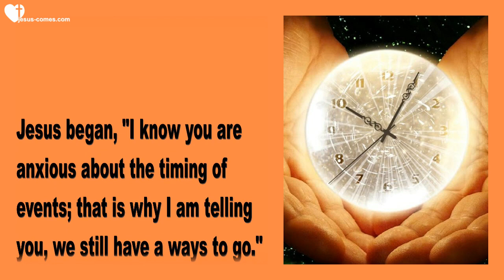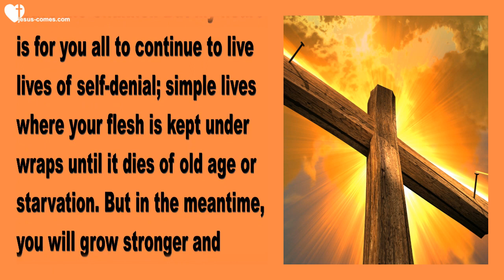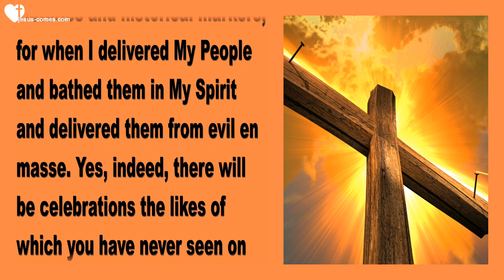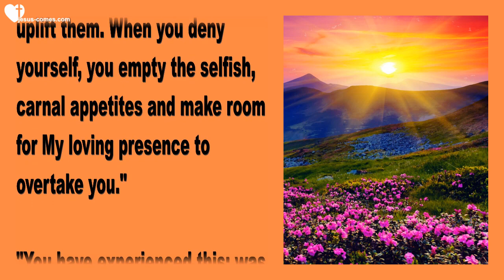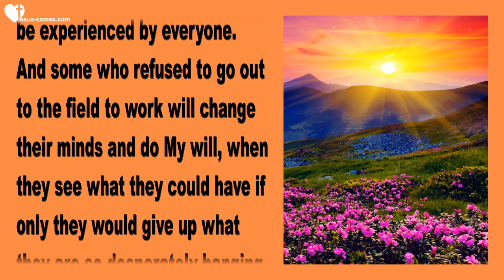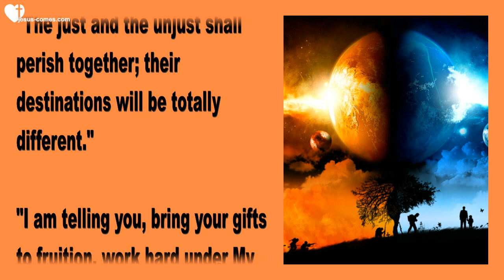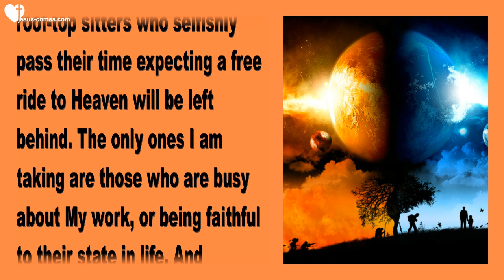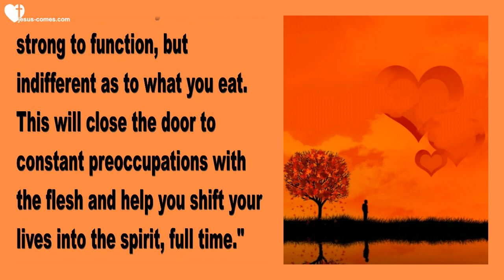Jesus speaks about more Time & Self-Denial ❤️ Love Letter from Jesus Christ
Jesus speaks about more Time... 'For Me, 5 Years is like 5 Minutes'

October 20, 2017 - Words from Jesus to Sister Clare
Spoken by Jackie

Jesus began, "I know you are anxious about the timing of events; that is why I am telling you, we still have a ways to go."

(Clare) Wow. I know what that means. But I asked Him... 'Five years?'

"Maybe. Much could be done in that time as you count it on Earth. At the same time, much could be forestalled. Much evil could be done and come to the surface. That is why I need a group of intercessors on the forefront shouting down the enemy, praying down the wickedness and evil that spreads like the plagues of Egypt. Clare, you know in your heart there will be more time. You know this, don't you?"

(Clare) Yes, Lord. But You've said time is ending.

"And for Me, 5 years is like five minutes. Truly it is."

"There is going to be a move of God unparalleled and just now My faithful ones are entering into it. You see, many have been ready for many years and have born their fruit as they abided in Me. But now, I have a new generation, a new crop of soldiers and Brides, with a new vision - to spread My Love to the darkest corners of the Earth, and they are doing it."

"I am going to cause an explosion of faith around the world. It has already begun with certain ministers and countries, but I am going to accelerate it. I am fueling this explosion with My Holy Spirit. Much that has been prophesied will come to pass and America is going to lead the way for revival. My Father and I have chosen, 'More time, more grace, more mercy.'"

"But I am not calling My Brides to lay down their arms, but to guard what I am bringing upon the Earth. And the reason I do not want you or your Heartdwellers to put down your fasts and abstinences is that I want you all to be equipped with the greatest gifts to call My Mercy down upon the Earth."

"You will not be liked for this stance; you will receive more boos and calumny and some will leave the Channel. But My heart is for you all to continue to live lives of self-denial; simple lives where your flesh is kept under wraps until it dies of old age or starvation. But in the meantime, you will grow stronger and stronger in My anointing."

"There is a time for fasting and mourning; there is a time to lay down the sack cloth and take up the garments of praise. Yet still, I am calling you to continue to keep your flesh down. What does that look like? Don't spend hours in the kitchen making gourmet meals. Don't spend a fortune on expensive food. Make each day a third world day, in the sense that you eat sensibly, with simplicity and good nourishment, but avoid the dainties."

(Clare) Like Tiramisu, Lord?

"Exactly. These things that taste so wonderful are waiting for you in Heaven. You will have an eternity of delights, although you will find that the riches of the spirit far outweigh your desire for anything having to do with the flesh. Yet, there will be an abundance of rich foods, especially on the Heavenly feast days."

(Clare) Feast days?

"Yes. The memorials of great victories and historical markers, for when I delivered My People and bathed them in My Spirit and delivered them from evil en masse. Yes, indeed, there will be celebrations the likes of which you have never seen on Earth.

"But for now, I want those who profess to be Mine. I want them to live a circumcised life, free of worldly attachments, free of heartburn, free of guilt, free to worship Me with a clean conscience knowing that they are in My favor. Just as I came to you tonight to tell you how very pleased I am with you. This is an absolute prerequisite for the gifts I am releasing on Earth in this hour. Do not do anything to compromise My friendship...do not try My mercy and patience. Rather, be faithful with the littlest things."